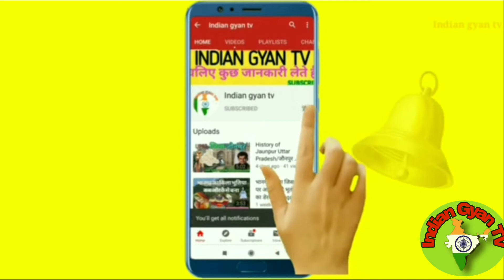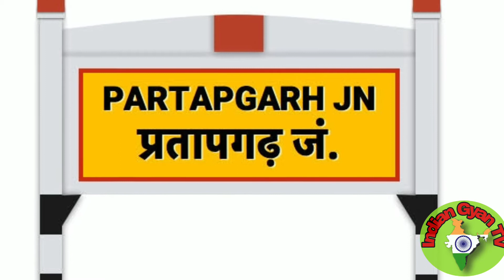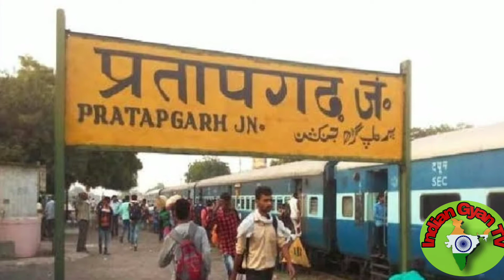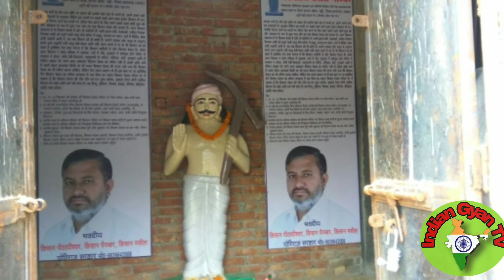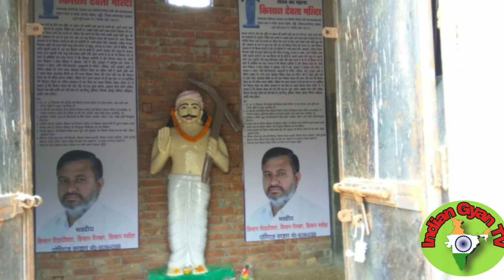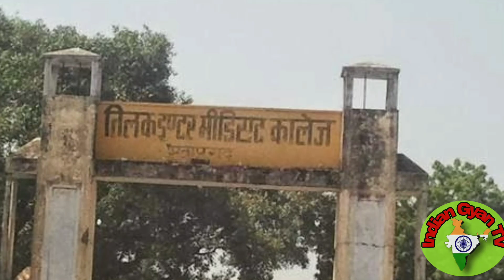प्रतापगढ़ जिले का इतिहास l History of Pratapgarh | Pratapgarh City | पर्यटन स्थलों के साथ।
बैल आइकन को दबा दें। जिससे आपको जानकारी मिल सके।
प्रतापगढ़ जिले के बारे में ऐतिहासिक कुछ जानकारी दी गई है।
प्रतापगढ़ उत्तर प्रदेश राज्य का एक प्रमुख जिलों में से एक है ।इलाहाबाद मण्डल का एक हिस्सा है यह समुद्र तल से 137 मीटर की ऊंचाई पर स्थित है।
प्रतापगढ़ जिले में पांच तहसीलें हैं
प्रतापगढ़ ,कुंडा, लालगंज, पट्टी, एवं रानीगंज
मुख्य -भाषा, हिंदी अवधी भोजपुरी है।
 अपने मुख्यालय शहर बेला प्रतापगढ़, आमतौर पर प्रतापगढ़ के रूप में जाना जाता है। प्रताप सिंह, 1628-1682 के बीच एक स्थानीय राजा, रामपुर में अरोङ के पुराने शहर के पास अपने मुख्यालय स्थित. वहां उन्होंने एक गढ़ (किला) बनाया और खुद के बाद इसे प्रतापगढ़ बुलाया। इसके बाद किले के आसपास के क्षेत्र प्रतापगढ़ के रूप में जाना जाने लगा। यह जिला 1858 में गठित करके बनाया गया था।
भगवान श्री राम के वनवास यात्रा में उत्तर प्रदेश के जिन पांच प्रमुख नदियों का जिक्र रामचरितमानस में से एक प्रतापगढ़ सई नदी का भी है ।इसलिए जिला और भी प्रसिद्ध हो जाता है। महात्मा बुद्ध की तपोस्थली के रूप में जाना जाता है।
इस क्षेत्र में पूर्व प्रधानमंत्री पंडित जवाहरलाल नेहरू ने अपने कैरियर राजनीति की शुरुआत की थी।
राष्ट्रीय कवि हरिवंश राय बच्चन की जन्म स्थली के नाम से भी जाना जाता है।

pratapgarh uttar pradesh
etihaash pratapgarh
Kunda Shahar
Pratapgarh news
Pratapgarh Railway
history of Pratapgarh
uttar pradesh
pratapgarh Tourism Uttar Pradesh
Pratapgarh ka jila
facts pratapgarh
Pratapgarh District
jila pratapgarh
जिला प्रतापगढ़ यूपी